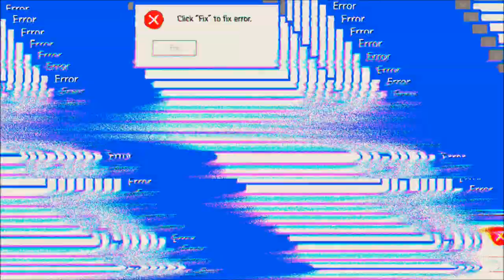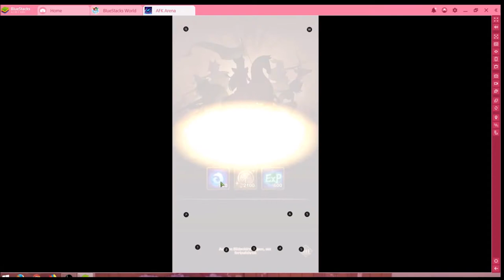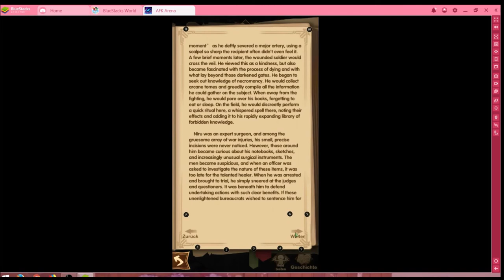AFK Arena #20.10 JndT (BlueStacks)